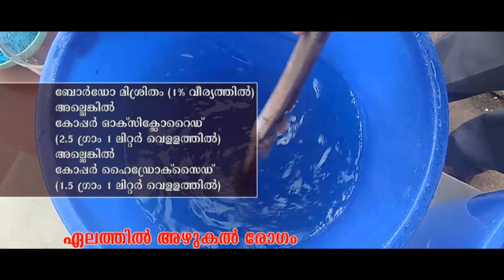7 Azhukal Disease in cardamom